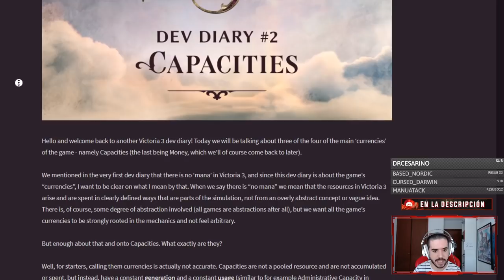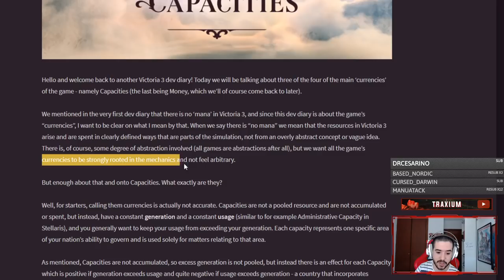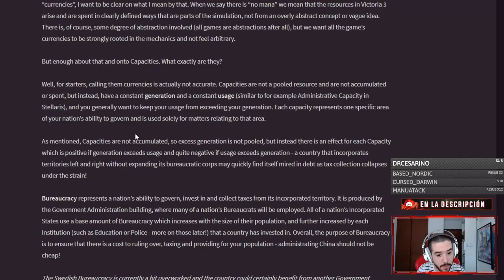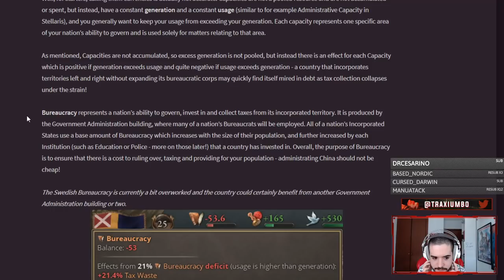Capacidades de Gobierno en Victoria 3 - Las limitaciones a los países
Europa Universalis IV: 2013
Stellaris: 2016
Hearts of Iron IV: 2016
Imperator Rome: 2019
Crusader Kings 3: 2020